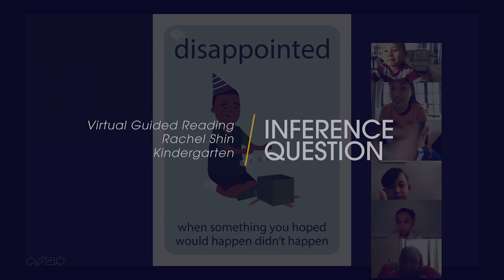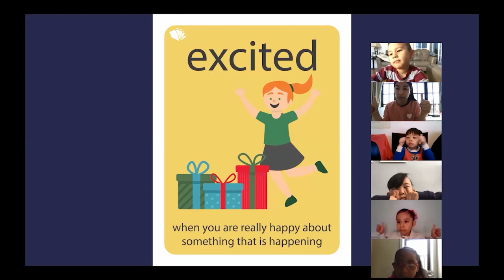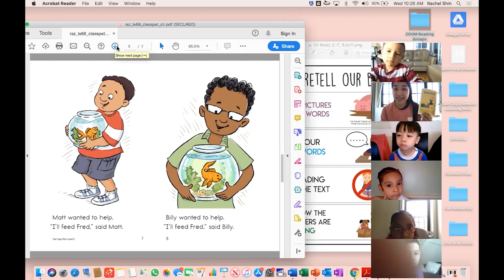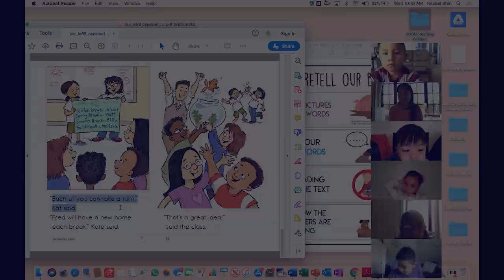Grade K: Comprehension, Virtual Guided Reading